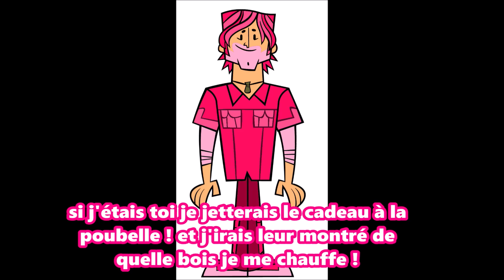Choisanche et ses amis stupides episode 2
Titre de l'épisode 2 : à la rencontre de.